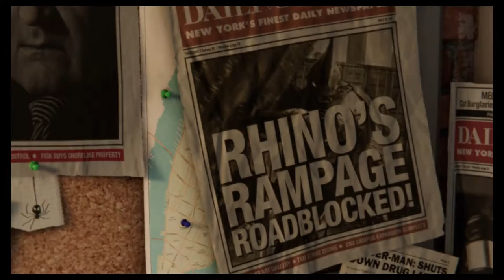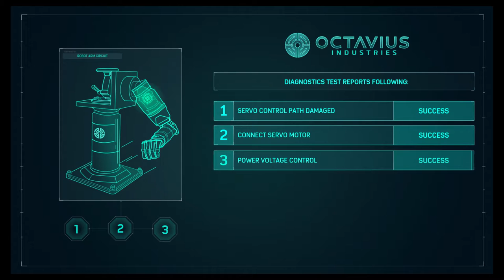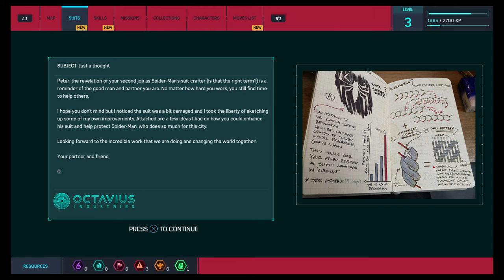Spider-Man (PS4) Gameplay Walkthrough Part 1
Includes first impressions of the game. Marvel Spider-Man for PS4. I will be regularly uploading more gameplay videos and aim to upload the full gameplay walkthrough in parts.